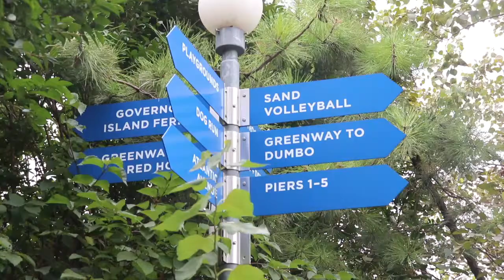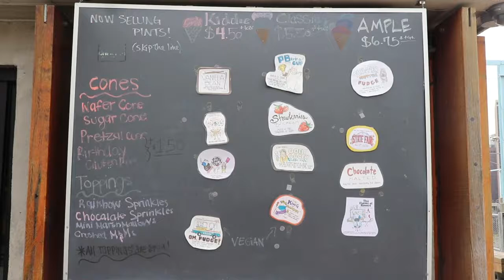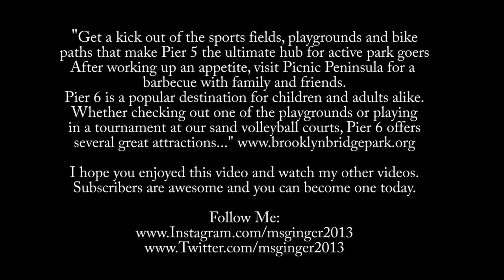Brooklyn bridge Park Piers 5 and 6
"Get a kick out of the sports fields, playgrounds and bike paths that make Pier 5 the ultimate hub for active park goers. After working up an appetite, visit Picnic Peninsula for a barbecue with family and friends.
Pier 6 is a popular destination for children and adults alike. Whether checking out one of the playgrounds or playing in a tournament a our sand volleyball courts, Pier 6 offers several great attractions..."

"Born in L.A. and now based in New York, artist Tom Fruin created a recent installation that adds a little sparkle to the already dazzling Brooklyn skyline. His monumental sculpture, Watertower, is built out of salvaged plexiglass and steel, and is mounted high upon a water tower platform located in DUMBO, Brooklyn. The mosaic design consists of about 1,000 scraps of plexiglass that were retrieved from all over New York City, ranging from old sign shops to closed-down artist studios and various warehouses."

Camera used for my videos: Canon Rebel SL2